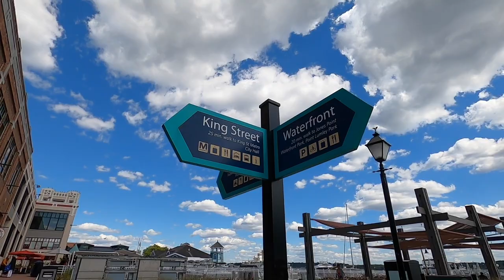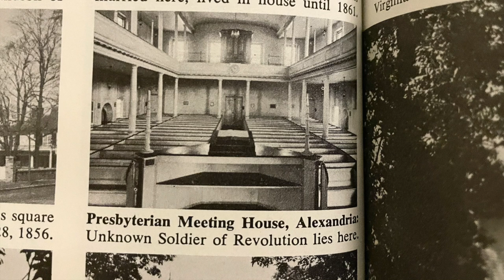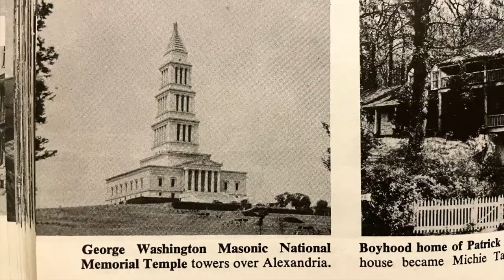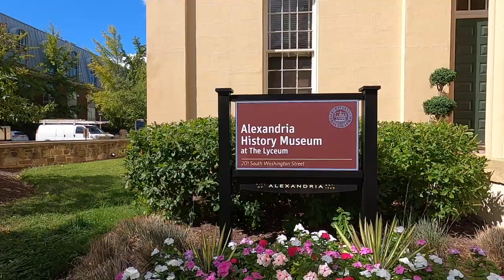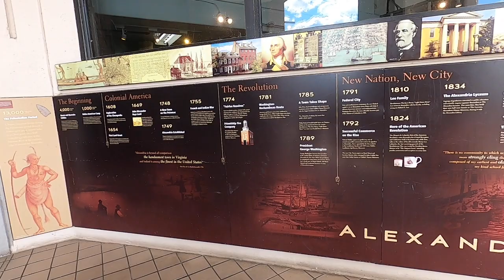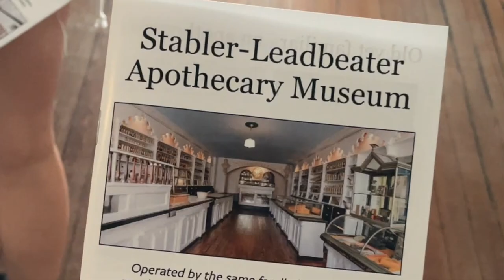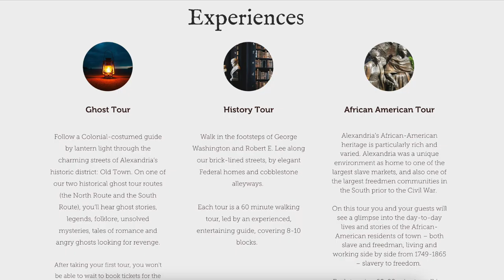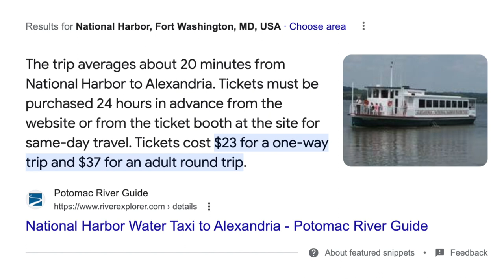Ep 49: Alexandria, Virginia [Retaking historic travel photos + local recommendations]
Hey everyone, we’re Will and Alex and today we’re in Alexandria, Virginia retaking a couple of photos from our “Around the World in 2,000 Pictures” book. We're visiting the Old Presbyterian Meeting House and the George Washington Masonic National Memorial. Alex has also been educated on how to pronounce puh-tow-muhk :P

Timestamps:

00:00 Intro
01:28 Retaking the first picture
03:11 Retaking the second picture
04:43 Restaurant Recommendations
05:19 Bar Recommendations
05:57 Museum Recommendations
06:38 Things to do
07:44 Events in Alexandria
08:30 Shopping in Alexandria
09:00 Day Trips from Alexandria
09:58 Outro